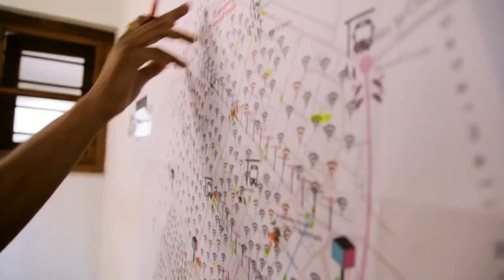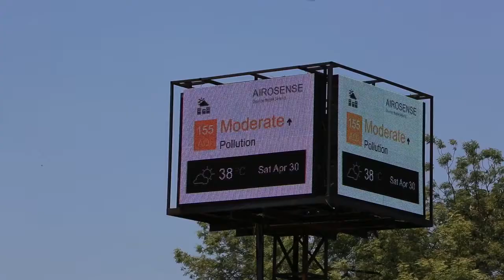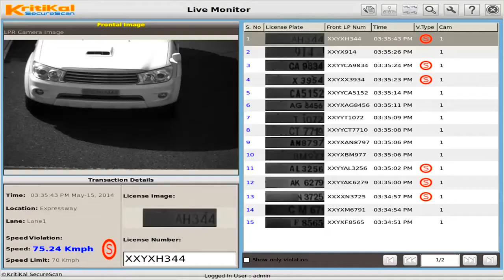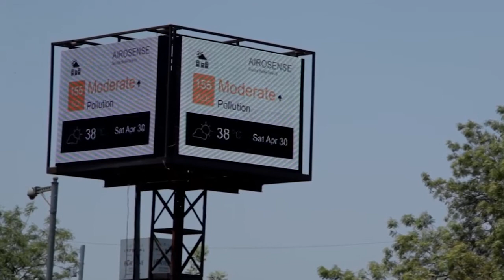How Gandhinagar Became Smart | Futuristic Vision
The smart city services, launched under Swarnim Jayanti Mukhya Mantri Shaheri Vikas Yojna, is a step toward realizing the Digital India Dream of Honorable Prime Minister of India Shri Narendra Modi. The smart city service deployment, which is designed, built and managed by Sterlite Tech, include Wi-Fi access for all, IP surveillance, Smart Street lighting, Environment sensors, Digital Signage, Speed and Face detection, Automatic Number plate recognition, Public Address system and Central Command and Control centre.
The deployment of Smart City Services under Gandhinagar Wi-Fi project will address required administrative connect with the citizens and empower them with easy access to critical information in real-time; helping set a benchmark in digital infrastructure and bring smarter experiences to the citizens.
0:00 Technology To Empower
0:51 WiFi City Gandhinagar
3:02 Features Of Smartcity